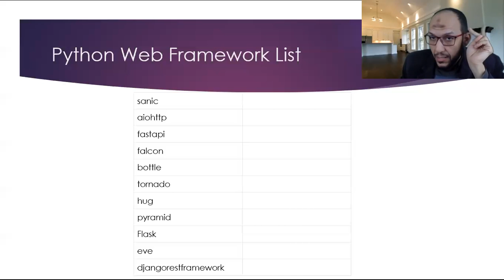Lecture17 Part7 Web API Discussion about Odoo and Flask